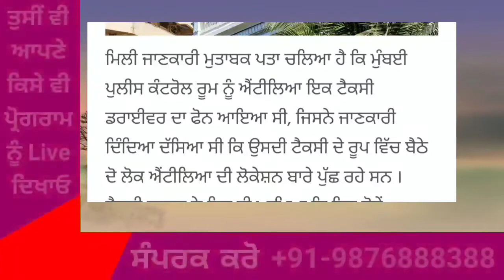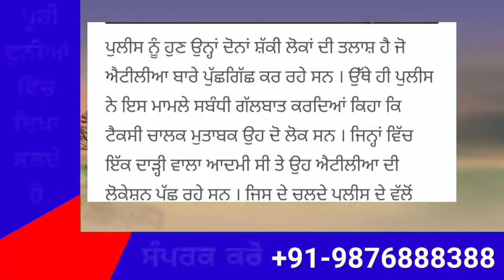Punjab News Live - Latest Punjab News - Bhagwant Mann - Breaking News of Punjab Politics